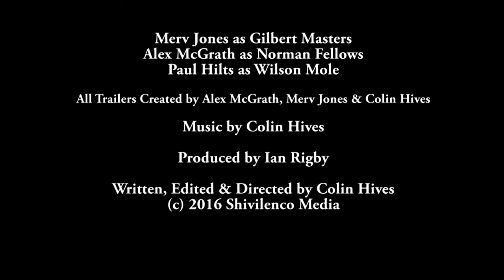Masters & Fellows - Episode 01